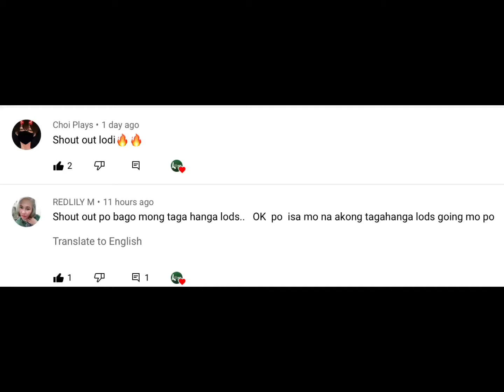Ros mobile insane kill/RG highlights enjoy my montage Ep.78